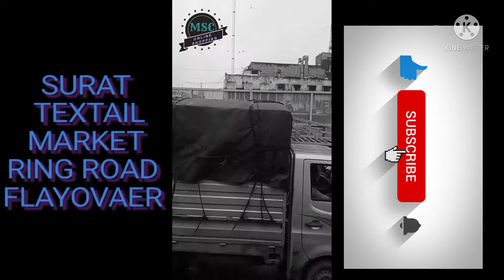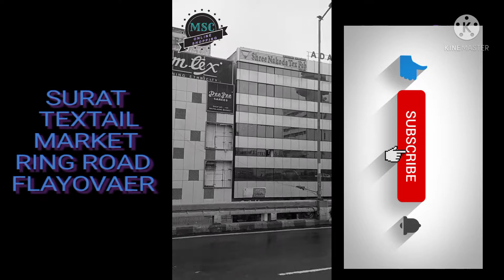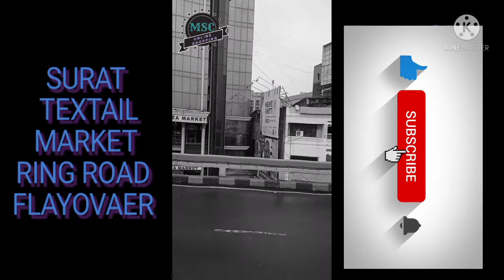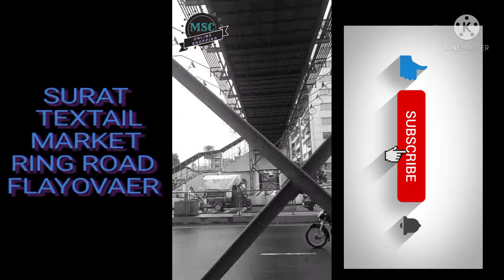SURAT TEXTILE MARKET VISION FOR RINGROAD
HELLO friends AAPKA MERE CHANNEL PE SWAGAT HE.
ye video surat textile market ko janewala station se udahan darwaza ki or ka he jise RING TOAD kaha jaya he ua pe ye over bright je jis pe se mene ye video liya he .
DOSTO CHENAL KO
OR COMMENTS KARO KI KAHA KA VIDEO CAHAIYE AAPKO
LIKE OR SHAER KAR DO .